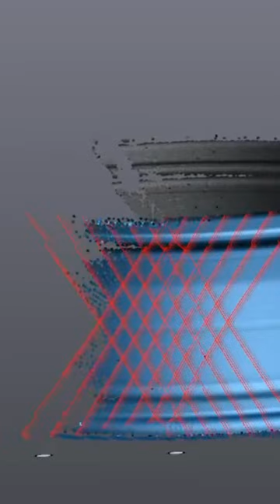Streamline has been optimized to work with PolyWorks Inspector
Scanning a part with point cloud data is only the first step on your path to engineering excellence 🔍

With our integrated solutions for manufacturing, inspection processes can be improved with real-time feedback, so that parts can consistently meet or exceed quality standards⚙️

Streamline has been optimized to work with PolyWorks Inspector by InnovMetric, it is the preferred point cloud and mesh analysis tool and has a complete set of tools for analysis, GD&T, SPC, and reporting🦾